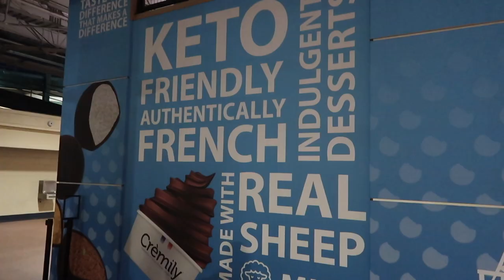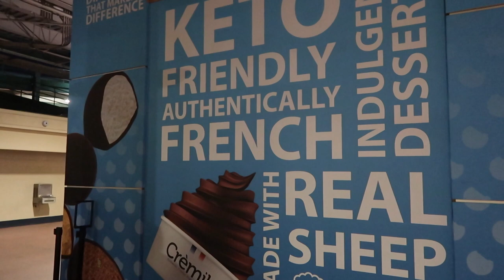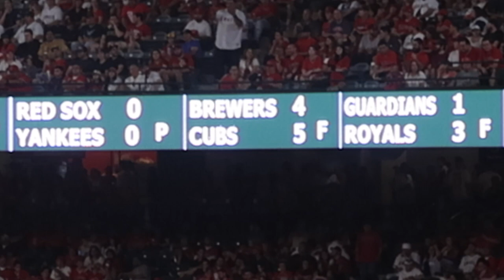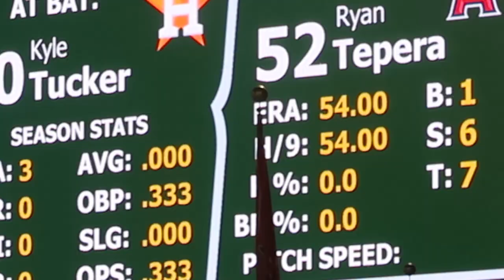Ohtani's Secret Weapon & Scoreboard Operator Troubles! |Angels Opening Day 2022! Vlog Episode 4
In this edition of the Fireball Review, I attend Angels Opening Day 2022 against the Houston Astros.